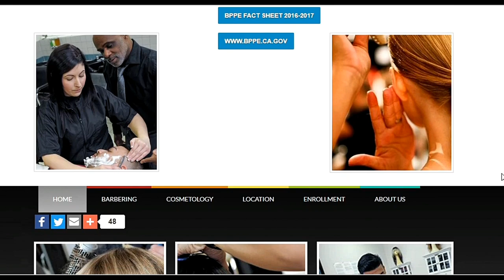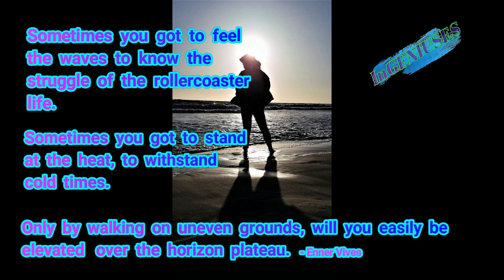Dealing/Living with Lichen Planopilaris - PART 3 of 3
We talk about this very rare disorder that at times could be very frustrating to live with as there is no cure for this disease as of the time of filming this InGENIUSES couch chat.

We always strive to project positive vibes through this channel and spread optimism even when tough times slam us when least expected. We turned this somewhat of "a hardship" into a fashionable look

In spite of the adversities we unexpectedly face, we still express how grateful we are and we do try to emphasize optimism, positive vibes and a healthy mentality living.

Last but not least, we also take a few minutes to thank all you viewers, followers and those of you who have made it possible for us and, especially Carnitas, to get through these challenging times. We express our immense gratitude we have for every single one of you.